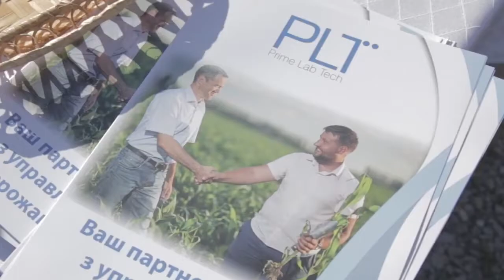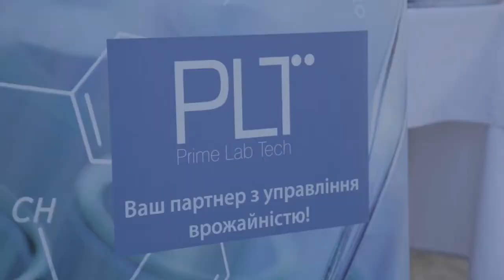PLT Open Day - День відкритих дверей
Агрохімічна лабораторія "Прайм Лаб Тек" провела День відкритих дверей для всіх бажаючих.

* Акредитована лабораторія за міжнародним стандартом ISO 17025
* Відбір ґрунтових зразків з використанням GPS-керованої системи
* Обмір поля
* Якісні лабораторні дослідження на новітньому обладнанні
* Розроблення рекомендацій під заплановану культуру та врожайність
* Розроблення агрохімічних картограм розподілу елементів живлення по полю

Безкоштовна гаряча лінія: 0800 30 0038